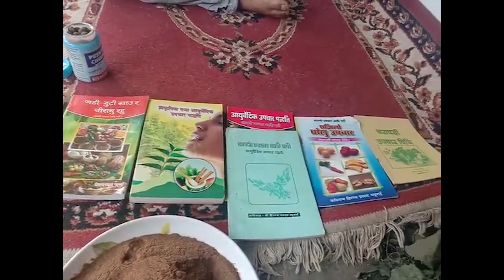Gastric जरैदेखि निको पार्ने, घरेलु तरिका Gastric Home Remedies 2020 || ACIDITY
Gastric (acidity) is a common problem in almost all families. But the good news is, the remedy is in our kitchen. Why to suffer from this curable disease. The spices, herbs and fruits and vegetables in your daily food can be of great help to prevent and cure this hyper acidity.

झापाका हिरेन्य प्रसाद भट्टराईले निकै लामो समयबाट अध्ययन अनुशन्धान गरेर ग्याष्ट्रिक लगायत बिभिन्न रोगको घरेलु जडिबुटीबाट निधान गर्नु हुन्छ ।